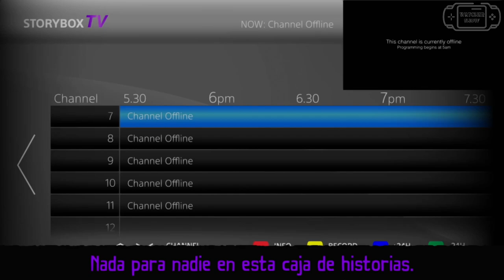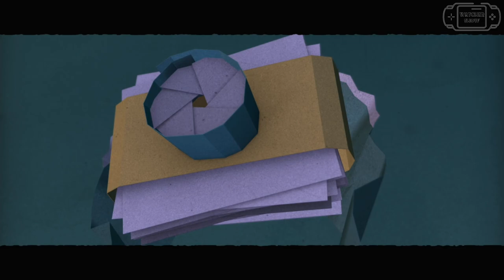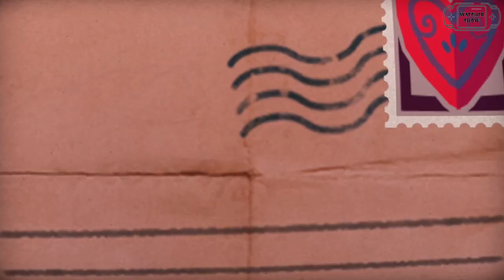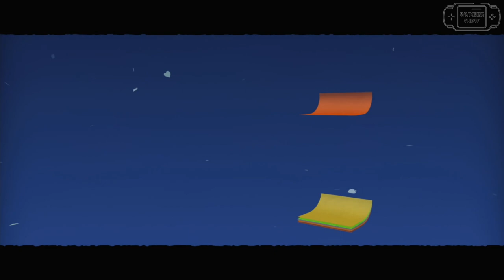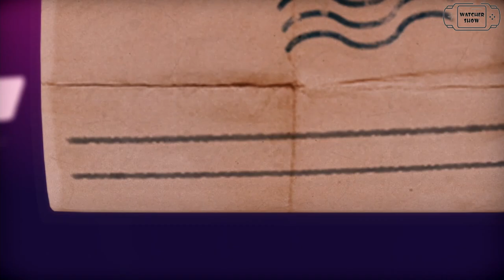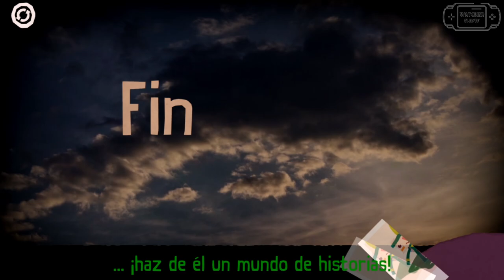Tearaway Pelicula en ESPAÑOL